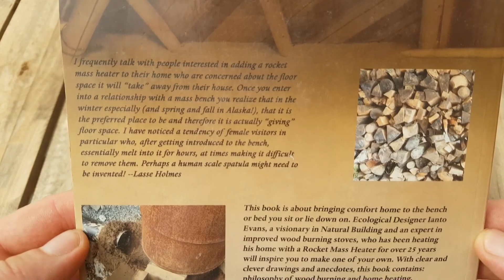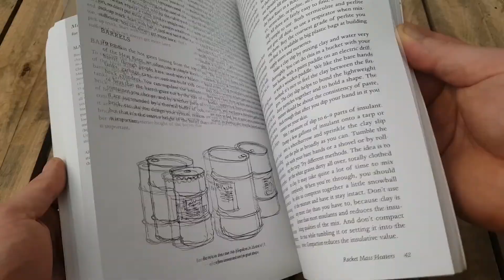Review du livre ROCKET MASS HEATERS de Ianto Evans et Leslie Jackson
▬▬▬▬▬  LE PRINCIPE DE CETTE VIDÉO  ▬▬▬▬▬

L'idée de cette courte vidéo est de vous aider à vous forger VOTRE propre avis grâce au feuilletage du livre comme si vous étiez en librairie. Cela dit, considérez que si je fais une vidéo de présentation de livre, c'est que je trouve plus ou moins pertinent ledit livre.

▬▬▬▬▬  CE LIVRE EN DEUX MOTS  ▬▬▬▬▬

L'avis de Mouton Résilient :
Les rockets stoves / poêles rocket / poêles fusés ou encore poêles dragon  sont des poêles à bois autoconstruit avec des matériaux basiques et ultra-efficaces.  La pièce maîtresse ? Un fut en tôle. La chaleur est vive et permet de cuisiner dessus. Si le poêle est connecté à un banc, il devient alors un très efficace poêle de masse. Un poêle rocket utilise le principe de double combustion. Résultat, ça chauffe fort, ça ne fume pas et ça ne consomme que de petites sections de bois, facile à trouver.  C'est donc un système de chauffage / cuisson / accumulation de chaleur très low-tech et résilient.
Il ne faut que quelques briques, un fut en acier, quelques longueurs de tuyau d'évacuation de fumée et beaucoup de terre pour faire un rocket stove. Ianto Evans et l'un des pères des rocket stoves. Il en a construit des centaines et sait de quoi il retourne.